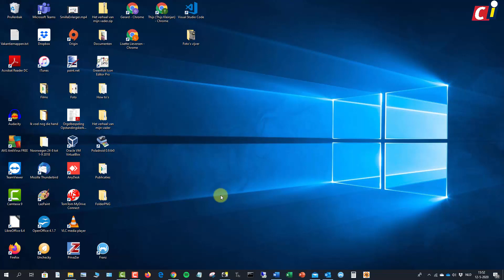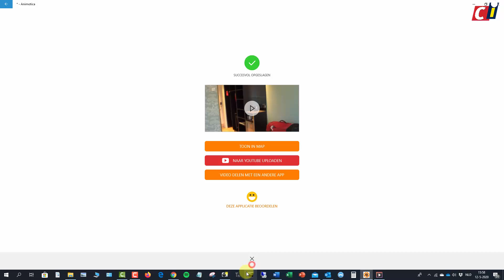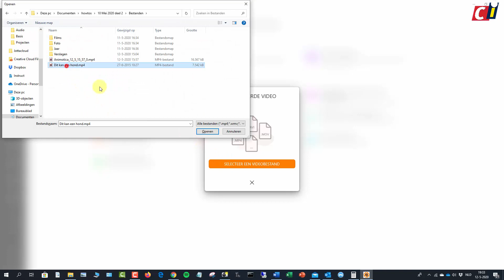Animotica - Hulpmiddelen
In een serie how to’s van 6, 7 en 8 mei hebben we bekeken hoe je video kunt bewerken met Animotica. Maar dit programma kent ook een aantal opties die je zonder watermerk aan je video kunt toevoegen, de zogenaamde Hulpmiddelen. In deze how to zullen we twee van deze mogelijkheden laten zien.